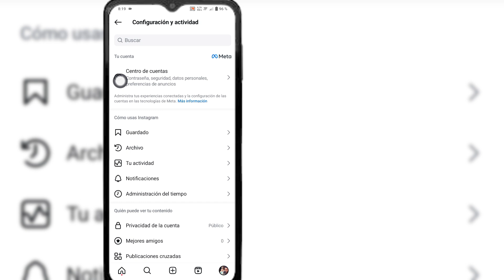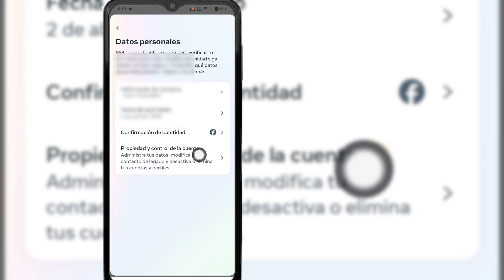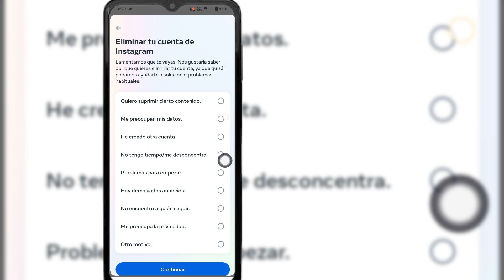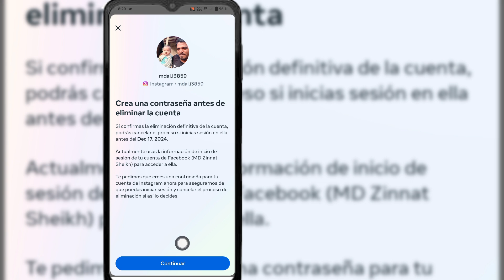Cómo eliminar una cuenta de Instagram de forma permanente 2024 (nuevo)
¿Quieres eliminar una cuenta de Instagram de forma permanente? En este video, te mostraré cómo eliminar una cuenta de Instagram de forma permanente. Te mostraré el mejor proceso para eliminar una cuenta de Instagram de forma permanente. Sigue viendo el video completo sin saltarte nada para saber cómo eliminar una cuenta de Instagram de forma permanente.

Estás buscando cómo eliminar una cuenta de Instagram de forma permanente:

cómo eliminar una cuenta de Instagram de forma permanente.
cómo eliminar una cuenta de Instagram.
eliminar una cuenta de Instagram.
cómo eliminar una cuenta de Instagram 2024.
Eliminar una cuenta de Instagram de forma permanente.
Eliminar tu cuenta de Instagram de forma permanente.